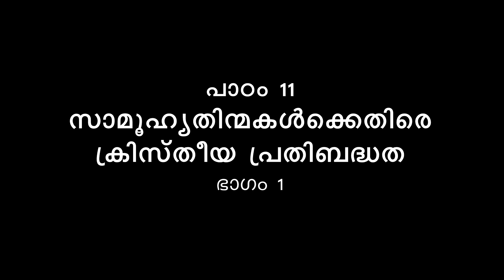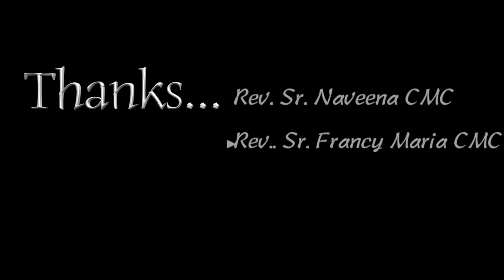STD XI| CHAPTER 11 | PART 1 | ONLINE CATECHISM | VIJNANABHAVAN, KOTHAMANGALAM